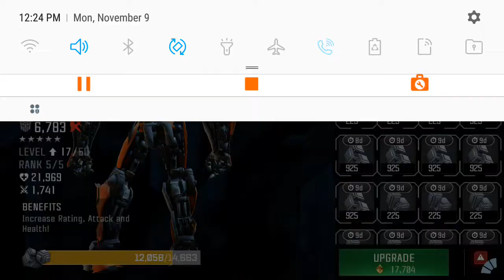T4C spark(again)+ new R5